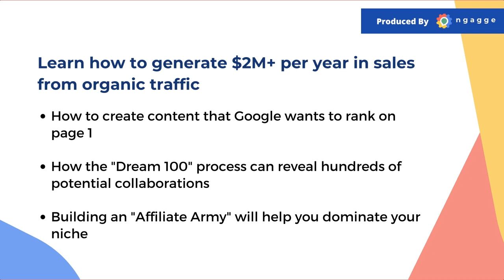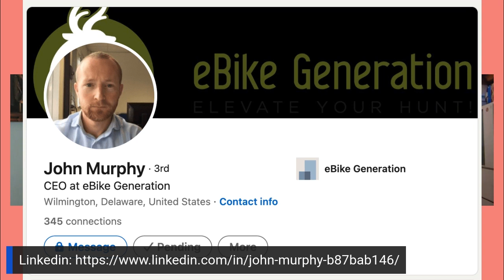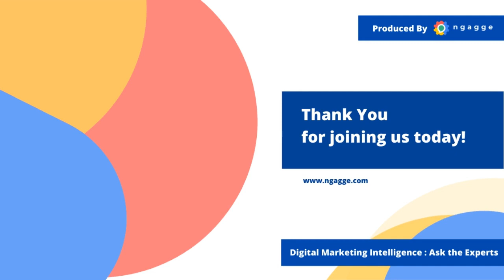Episode 87: John Murphy (E-commerce Platforms)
Learn how to generate $2M+ per year in sales from organic traffic. A proven SEO expert and CEO of a highly successful e-commerce brand explains.